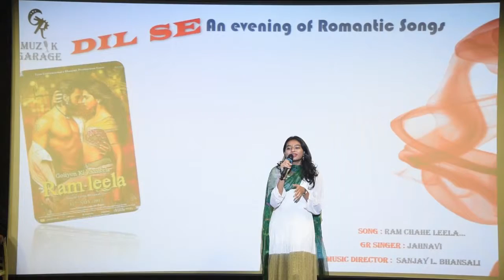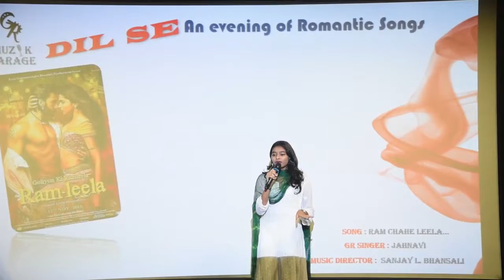GR Muzik Garage - Jahnavi - Ram Chahe Leela Chahe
DIL SE A Romantic Song presented by GR Muzik Garage on 21st April 2019 at Thane Dosti Vihar with Club members.